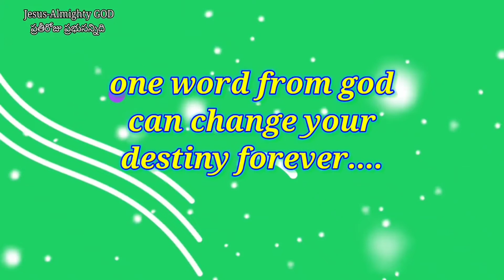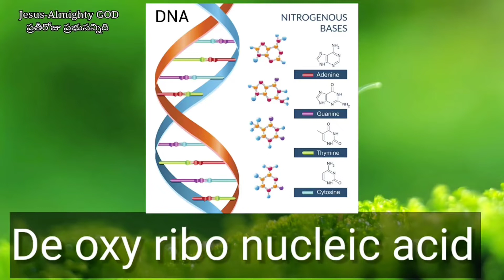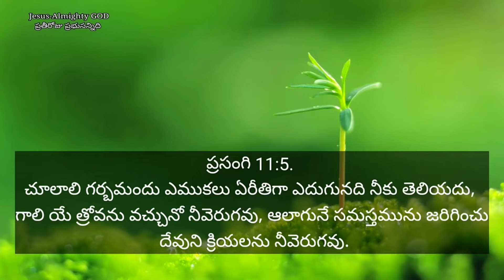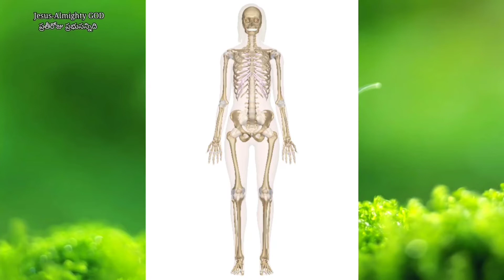ఎనస్థీషియా | మత్తు మందు గురించి బైబిల్ లో ఉన్నదా? | క్లోరోఫామ్ కు బైబిల్ ఆధారమా? | అద్భుతమైన వివరణ